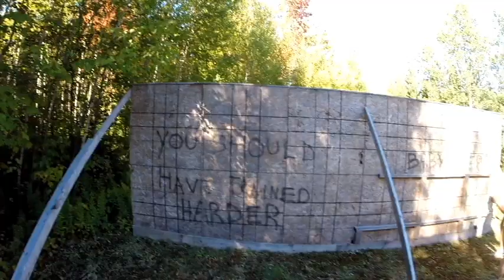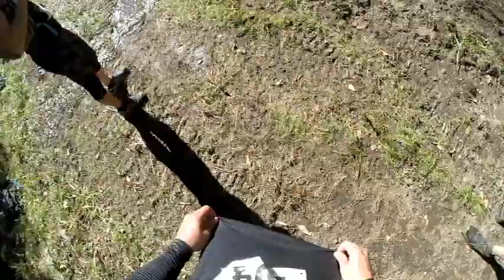Mud & Mucker Titus Mountain 2015